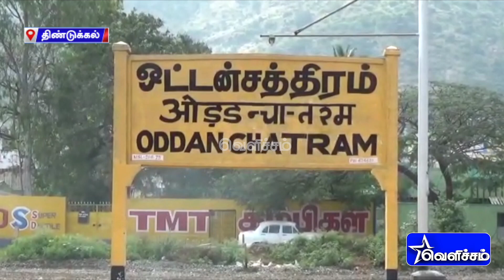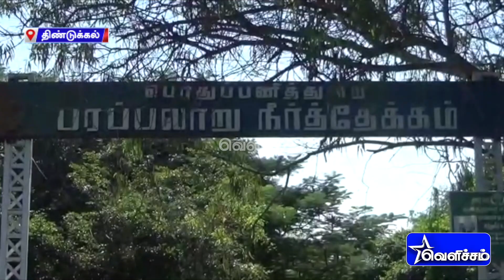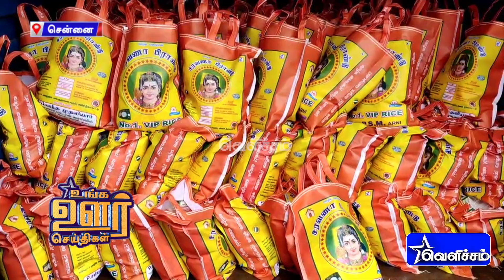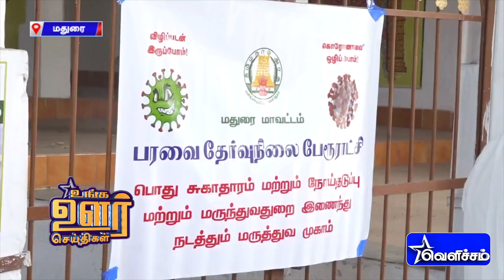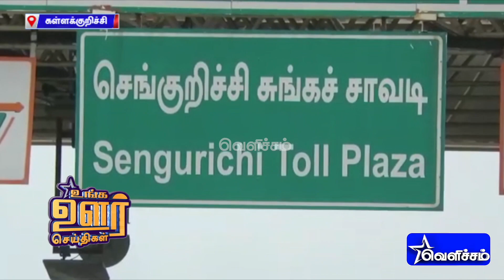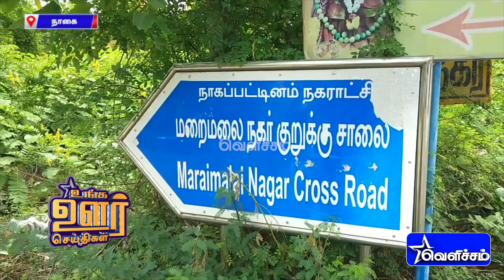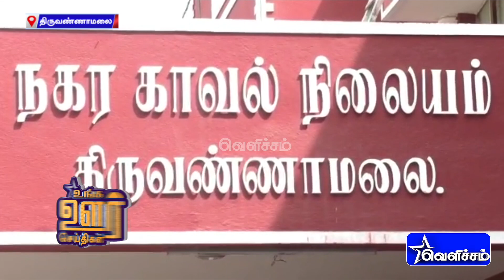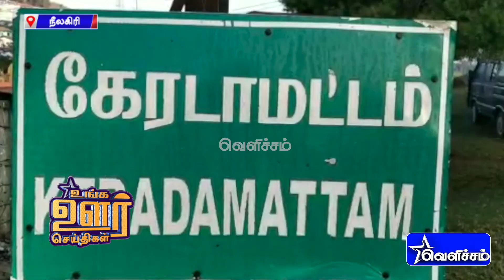கருத்து வேறுபாட்டால் மனைவியை கொன்ற கணவன்; மறைத்த மாமனார் | Unga Oor Seithigal | District News